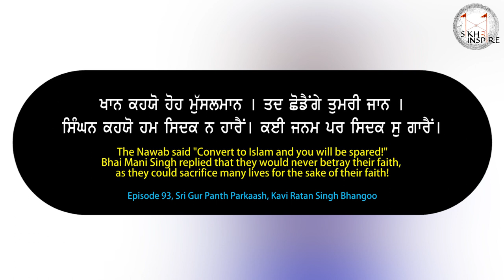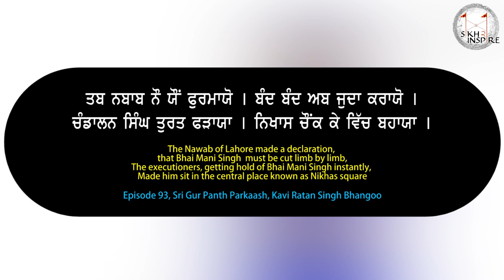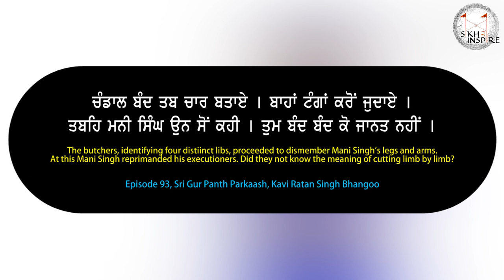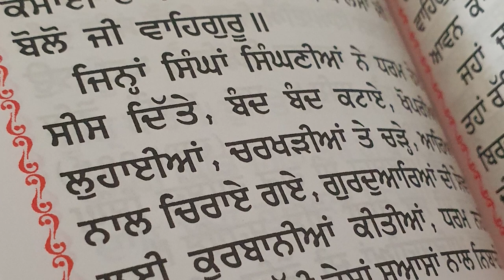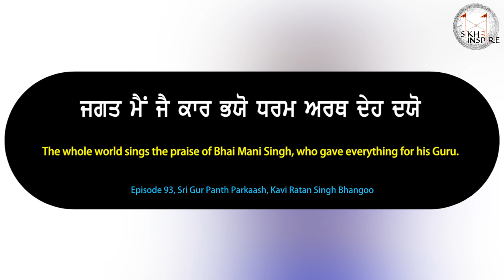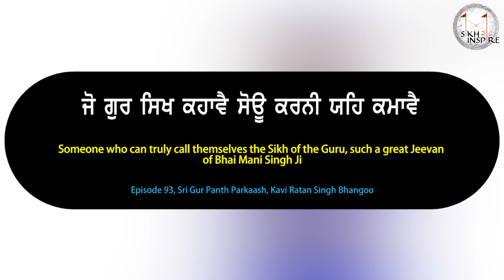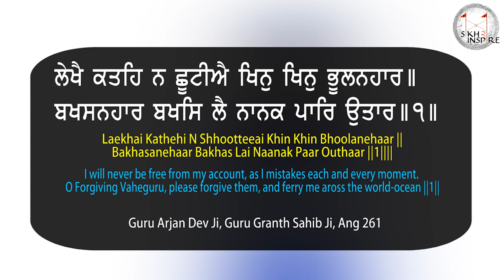#23 | The Shaheedi of Bhai Mani Singh | Babaneea Kahaneea 'The stories of our Ancestors'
Episode 23 covers the Shaheedi (Martyrdom) of Bhai Mani Singh Ji, one of the greatest Shaheeds of Sikh history. This episode describes the scene in detail as written in our historic texts.